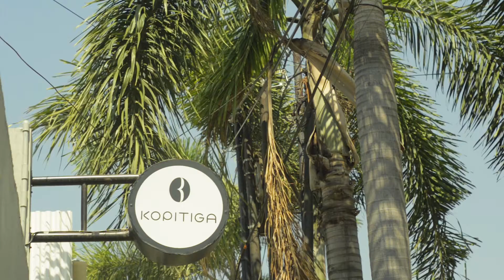Video promosi produk Kopitiga Coffee Shop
Menerima pembuatan Video Promosi, Video Company Profile dan Video Clip untuk promosi produk dan jasa.